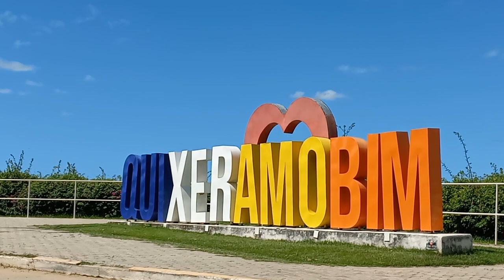BARRAGEM DE QUIXERAMOBIM!!! 27/05/2024 @ CAJUINACOMEDIA # chuvas # Ceará.